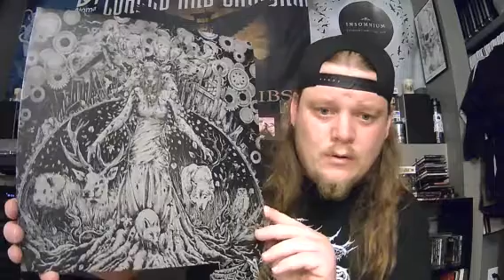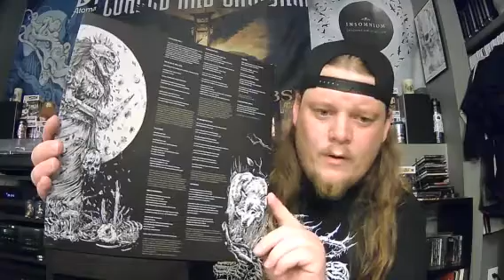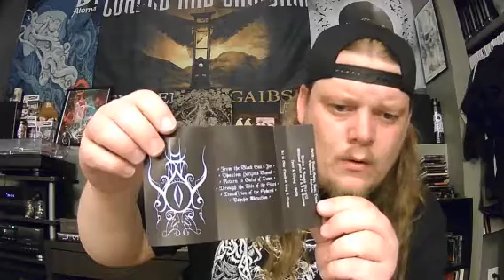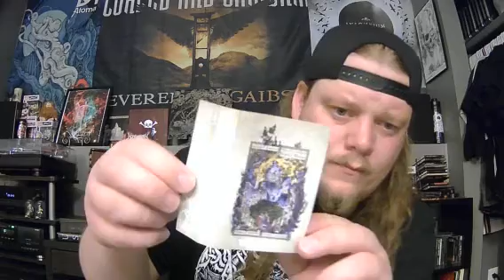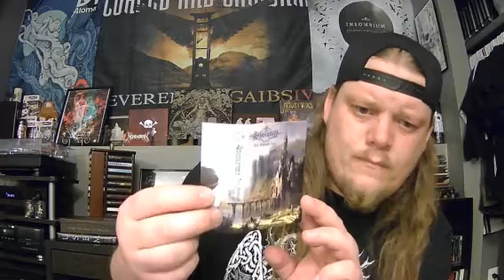Folkvangr Records #4: Our Bones Among the Ruins